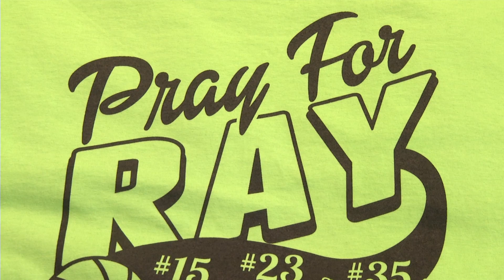North Dakota Business Shows Support for a Small Town Tragedy - KXMB TV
A Dickinson, North Dakota business raises money for the families of three high schoolers that tragically lost their lives in a car accident.